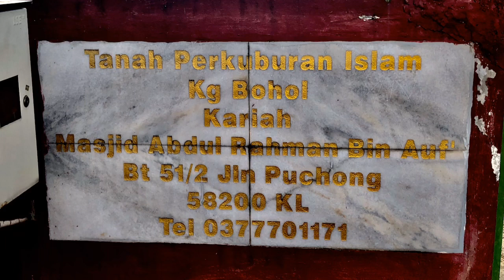Kampung Bohol Muslim Cemetery